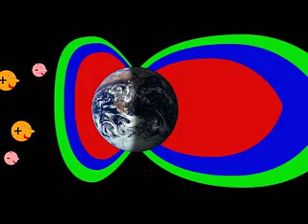Sun Spotter Telescope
Learn about the solar wind.